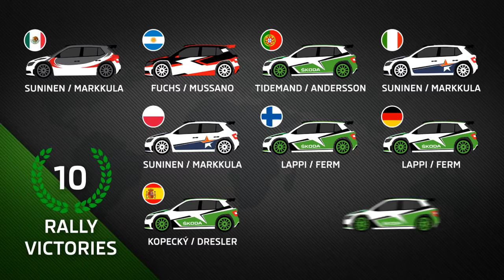ŠKODA FABIA R5. Automobilis sukurtas laimėti